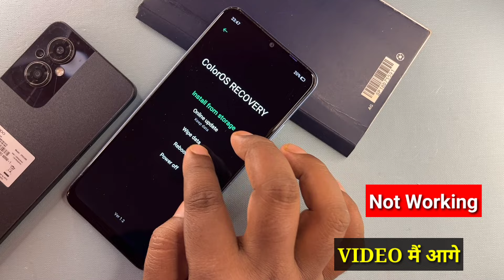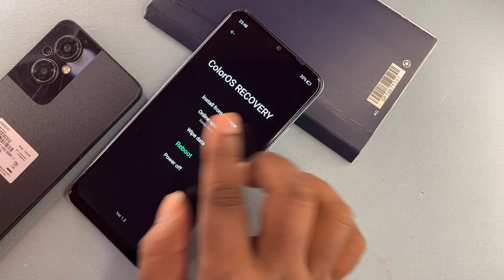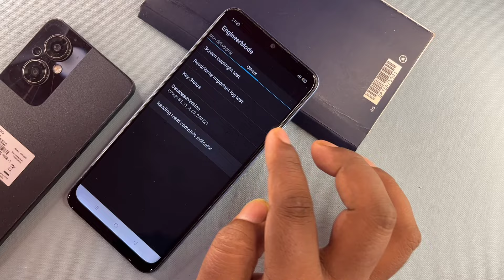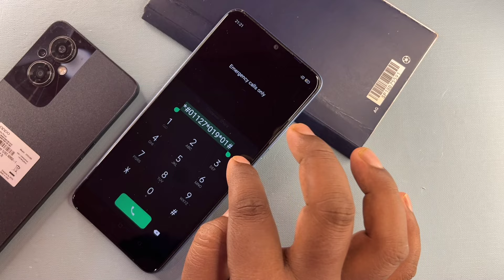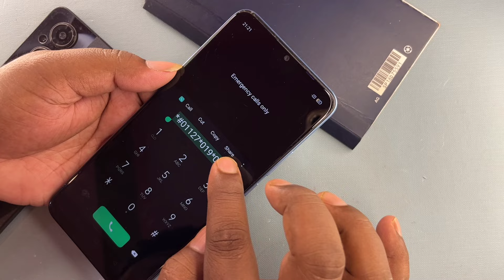2024 Method:- oppo mobile ka lock kaise tode, oppo ka password kaise tode, oppo ka lock kaise tode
2024 Method:- oppo mobile ka lock kaise tode, oppo ka password kaise tode, oppo ka lock kaise tode

oppo ka lock kaise toda jata hai
oppo ka lock kaise tutata hai
About this video- Dosto Aaj Ki Is Video Me Maine Aapko (All Oppo Password Lock) Ke Bare Me Bataya Hai Ummeed Hai Aapko Ye Video Bahut Hi Jyada Pasand Aayegi Thank You So Much...

All Oppo Frp Ke Liye Dial Kare Code (*#813#)